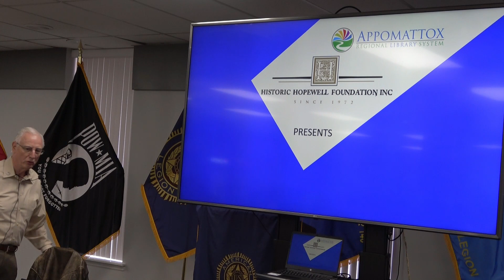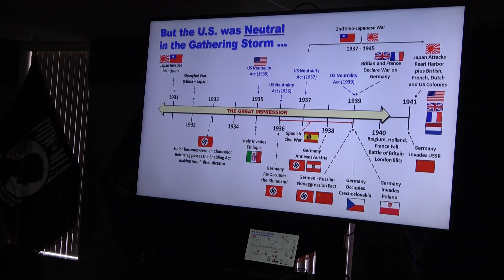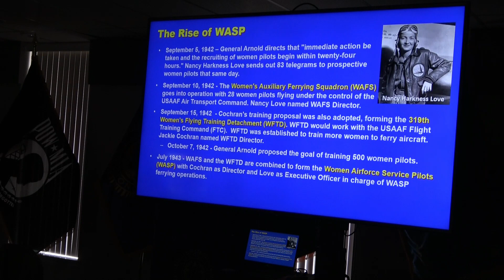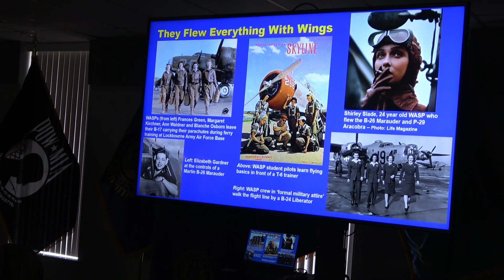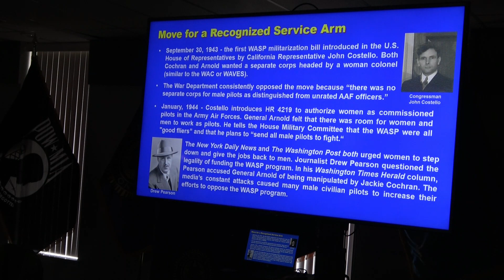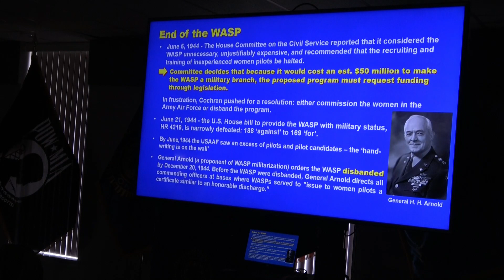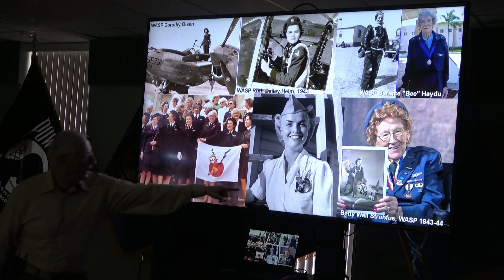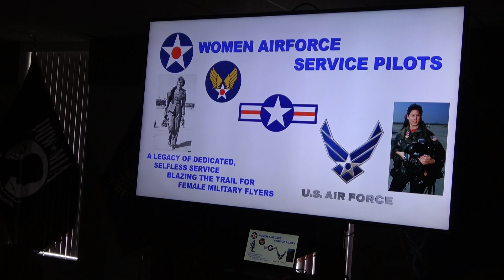Weston Lecture: Women Airforce Service Pilots (WASP) in WWII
Originally presented by Robert H. Brown, on July 19, 2023 at the Hopewell American Legion.